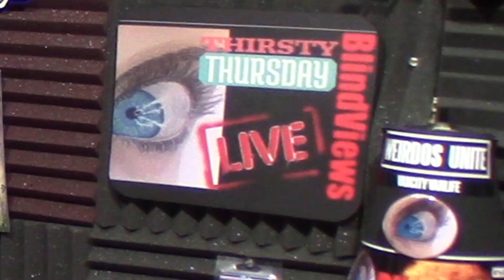We Made it to 2019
I just want to thank everyone for all the support through 2018. Happy New Year to all. Thanks to everyone that joined in on New Years Eve. We had a GREAT time.